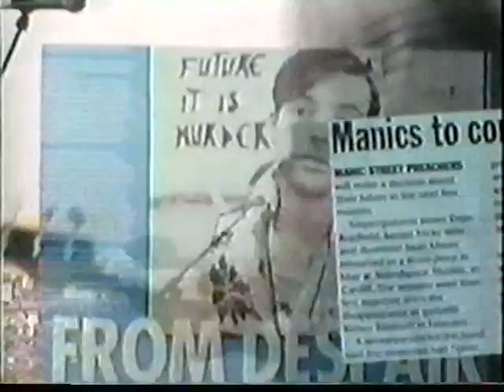James Dean Bradfield interview for Canadian tv video 1996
James Dean Bradfield interviewed for Canadian show New Music in during Phoenix festival  July 1996